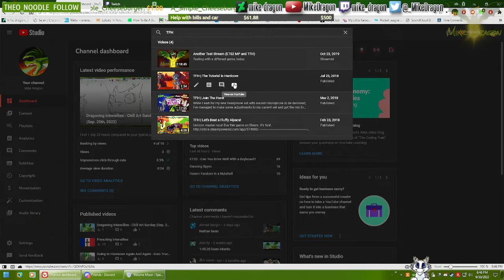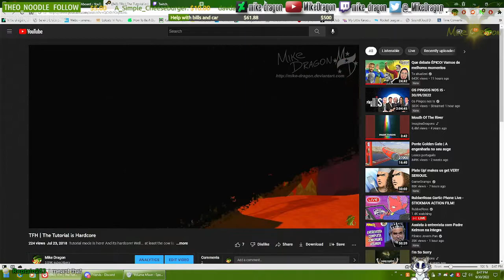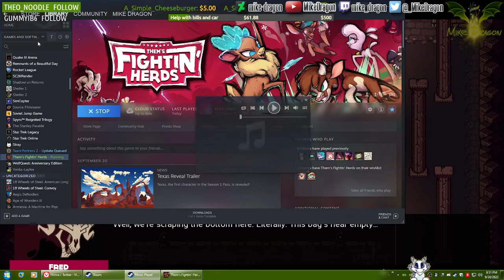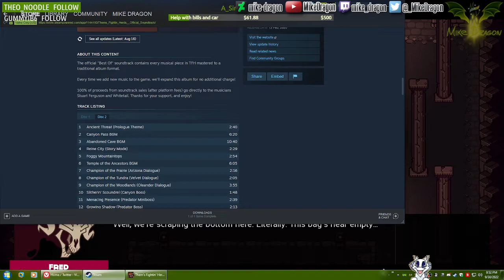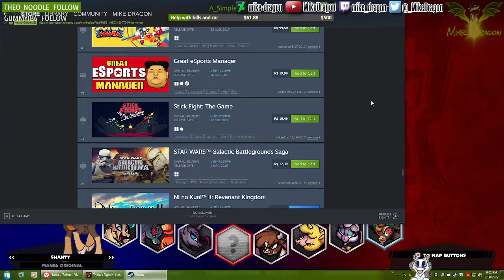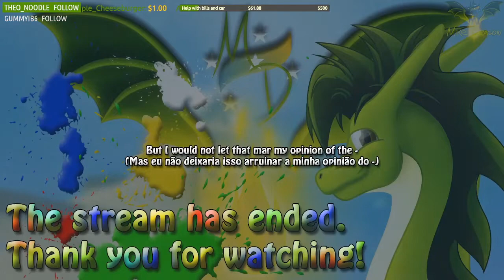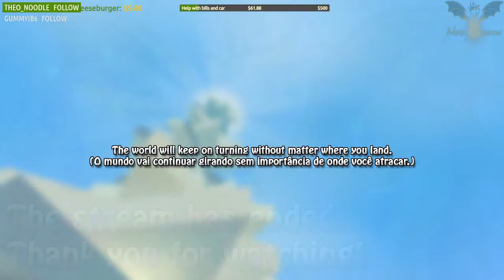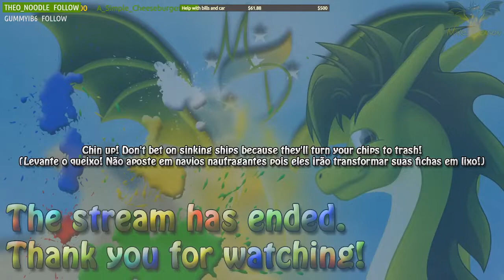Fighting Cow Simulator - Gaming Friday - Them's Fightin' Herds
This is the VOD of the September 30th (2022) game stream on Twitch.

"We'll Meet Again" and "Rule The World" are copyright to TheFatRat Go check that and all other awesome songs he makes over at his channel!